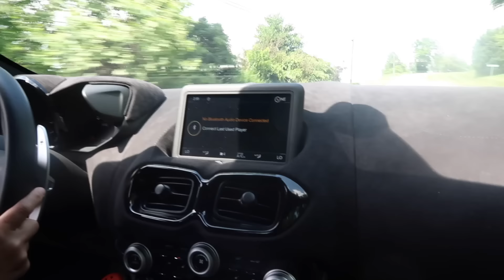Switching Cars With Our Parents For 24 Hours!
This ended SO WRONG!😂